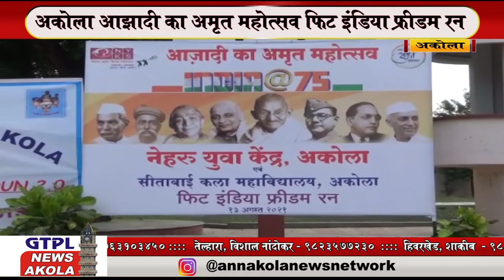ANN&GTPL AKOLA NEWS NETWORK | अकोला आझादी का अमृत महोत्सव फिट इंडिया फ्रीडम रन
अकोला आझादी का अमृत महोत्सव फिट इंडिया फ्रीडम रन | AKOLA